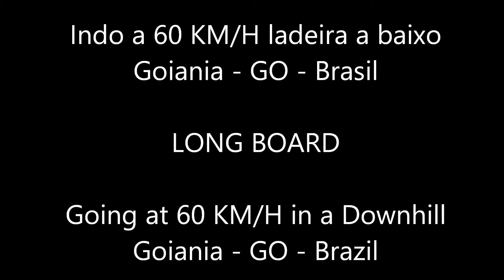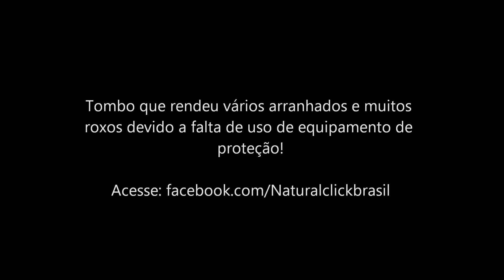Downhill Brazil - Longboard falling in Goiania - GO - Brazil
Devido a falta de equipamento de segurança, ganhei alguns machucados.

Musica - Vicios e Virtudes - Charlie Brown Jr.